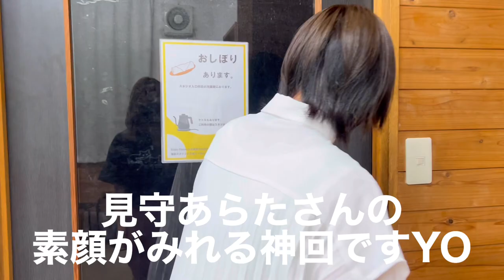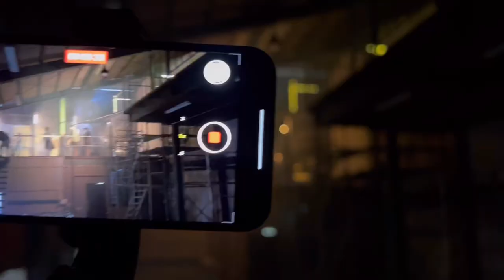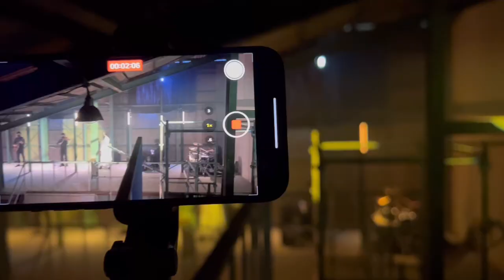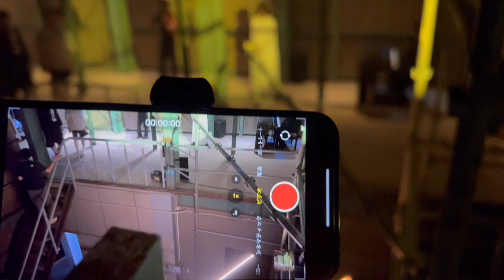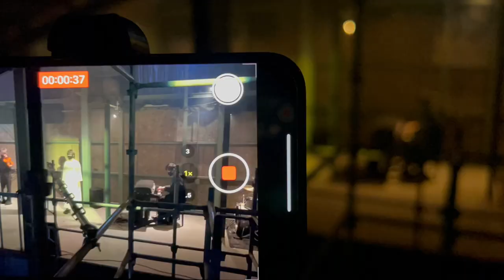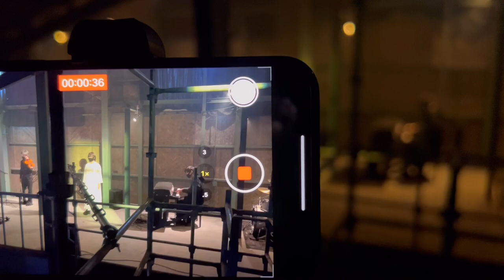見守あらた-Fragment MV絶望メイキング対戦に密着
@mimoriarata さま
@zetsubouline さま

夢のような時間でした( ˘ω˘ )